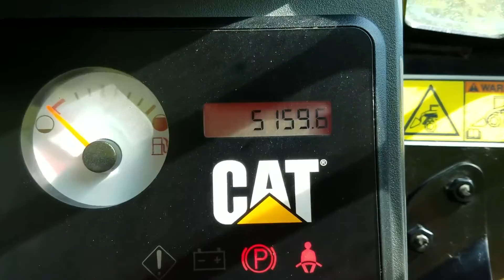2011 CATERPILLAR 289C For Sale